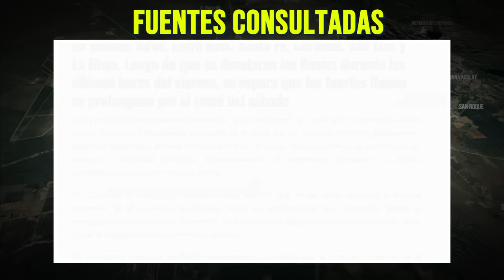GRANIZO GIGANTE Y TORMENTA SEVERA ARGENTINA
Ayúdanos A Mantenerte Bien Informado:
Fin de semana de tormenta y desafíos en Argentina